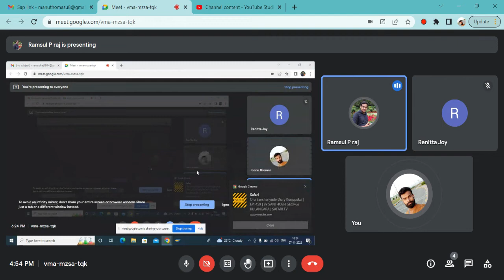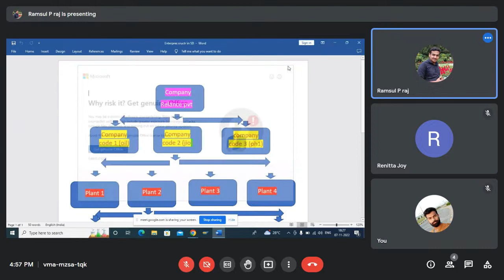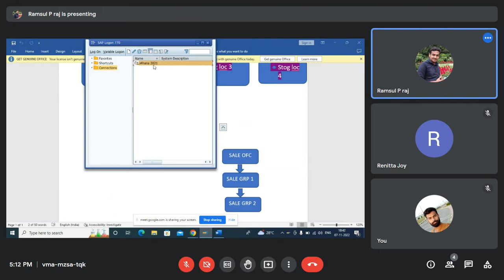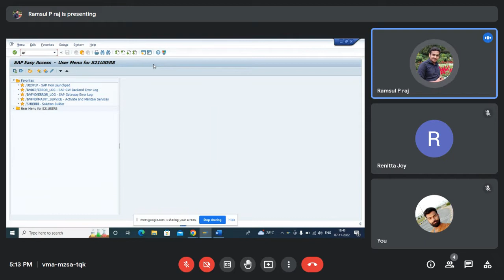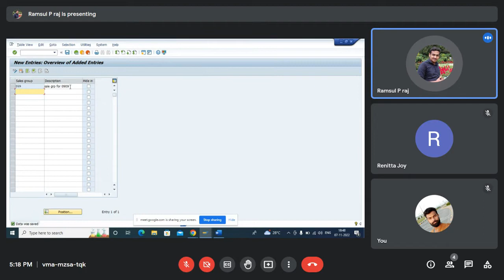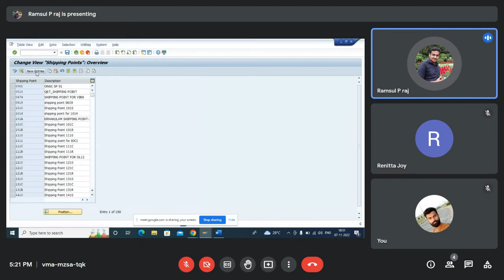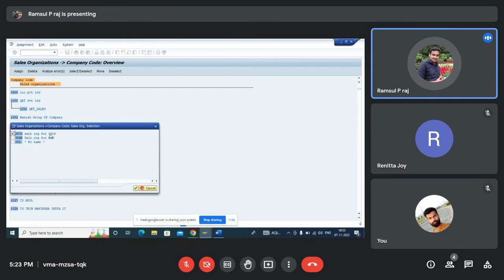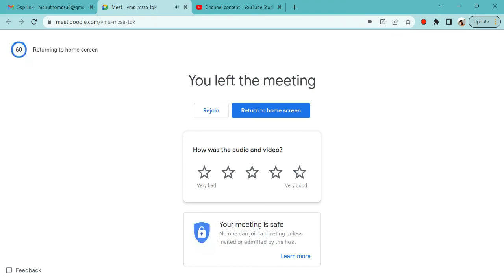SD SAP CLASS 01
SALES ORG
DIS CHANNEL
DIVISION
SALES OFFICE
SALES GRP 1
SALES GRP 2
SPRO
REF
ENT
DEFINITION
SALES AND DIS
DEFINE COPY DELETE